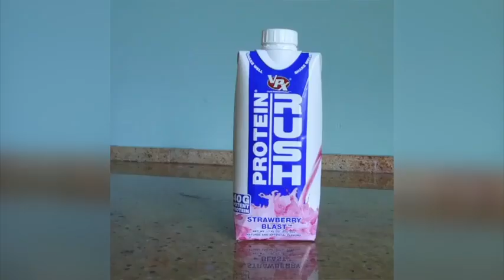StrongBruna Rangel Lima Fitness Workouts Motivation